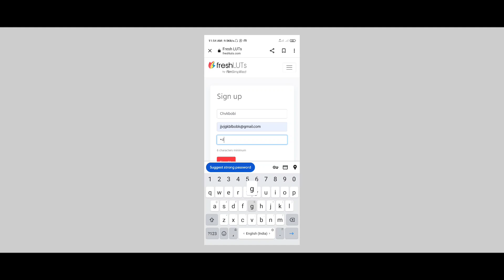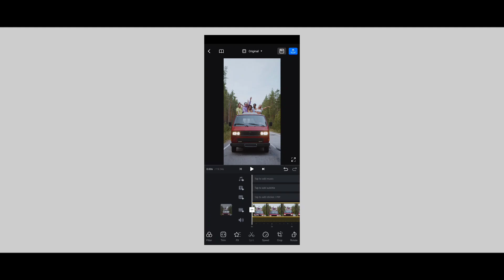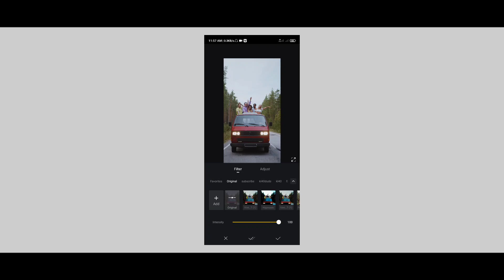Cinematic Color Grading On Mobile | Free Luts Filters For ( vn video editor) Reels Color grade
𝗞𝗟𝟰𝟬 𝗗𝗨𝗗𝗘

𝗖𝗢𝗡𝗡𝗘𝗖𝗧